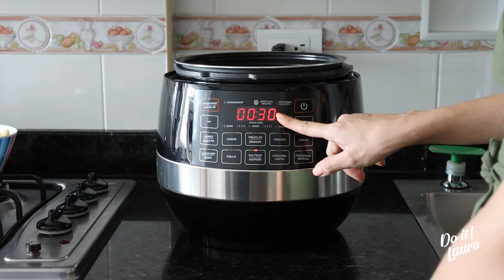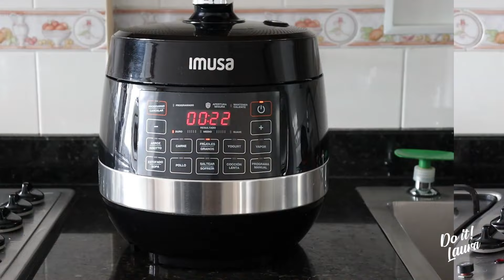Cómo hacer LENTEJAS GUISADAS en la Olla Multifunción o Multichef | Olla eléctrica | Do it! Laura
DESPLIEGA PARA VER LOS INGREDIENTES 🔽

Las lentejas siempre han sido reconocidas por su alto contenido nutricional, de hecho son fuente de proteínas y por eso hacen parte importante de las dietas veganas y vegetarianas.

El día de hoy te voy a compartir mi receta, una que hago hace mucho tiempo puesto que me encantan LAS LENTEJAS GUISADAS

Esta RECETA FÁCIL te salvará la vida y más si te animas a prepararla en la OLLA A PRESIÓN ELÉCTRICA, ya que solo deberás poner los ingredientes y esperar tranquila y libremente la cocción

Los ingredientes para 6 porciones (porciones medias ya que son secas) son:

250 gr (aproximadamente 1 taza y media de lentejas (previas a remojo)
2 tazas de zanahoria rallada
1/4 de taza de cebolla blanca picada
1/4 de taza de tomate rojo picado (puedes usar hasta media taza)
1/4 de taza de pimentón rojo picado
1 Cda de aceite (oliva o el que uses en casa)
1 Caldito de gallina (puedes sustituir con fondo de pollo, carne o verduras)
2 Papas medianas picadas (yo usé papa nevada sin pelar)
1 Cdta de color (cúrcuma)
1/2 Cdta de comino
1 Cdta de orégano
Sal al gusto
1 Cdta de pimienta negra